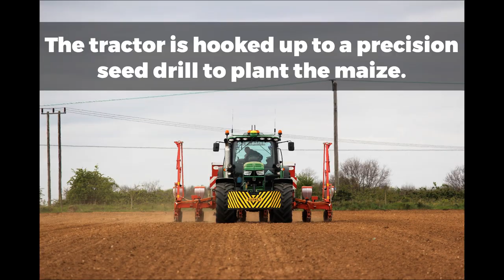The amazing technology which creates a maize maze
A farm in Norfolk believes it is the first in the world to use a new piece of technology to create a maize maze on its site.